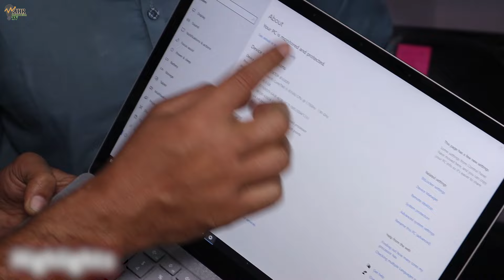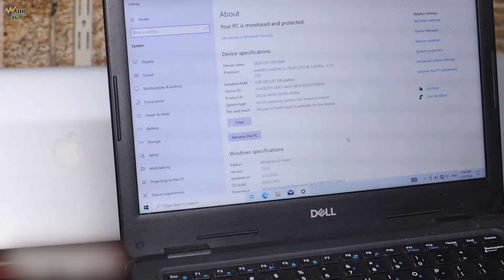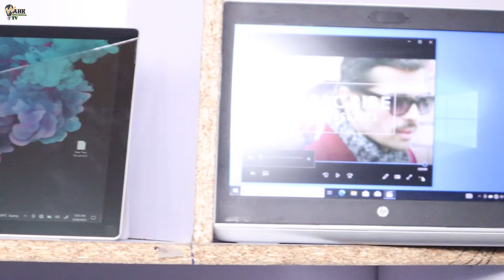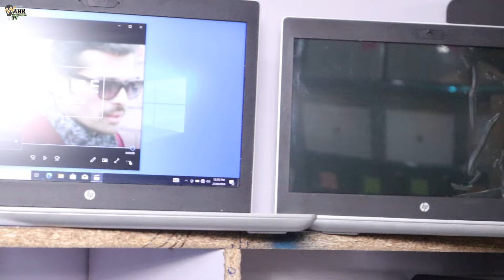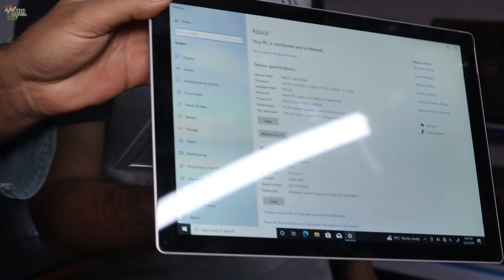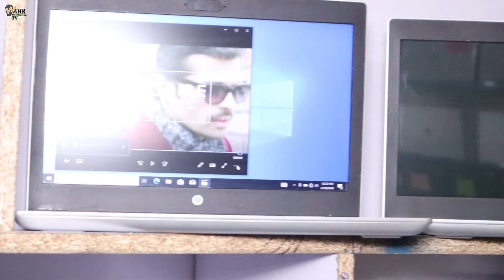important laptop wholesale market | Cheapest Laptop | Low price Laptop | Imported Laptop cheap Rates